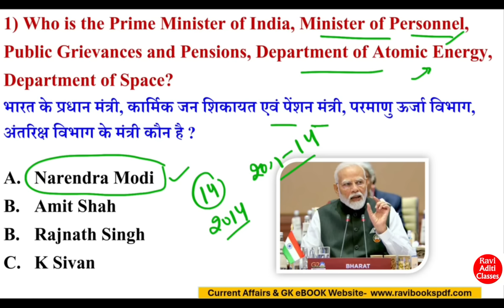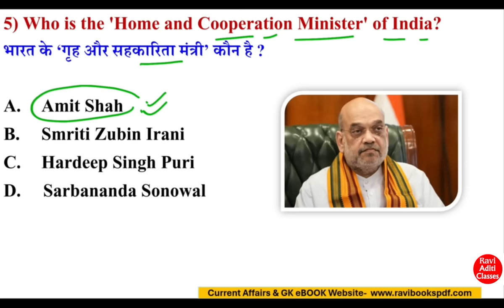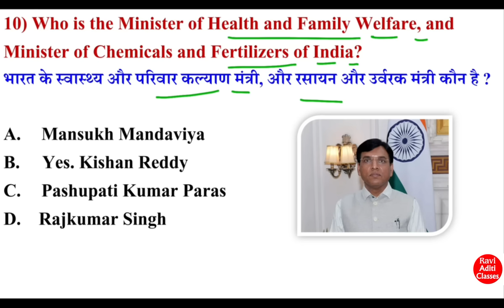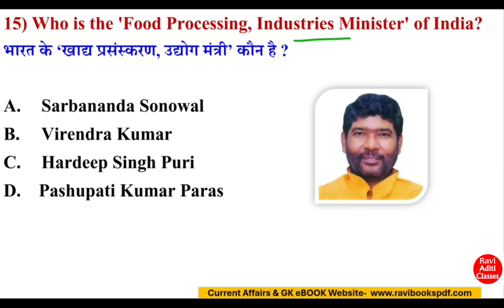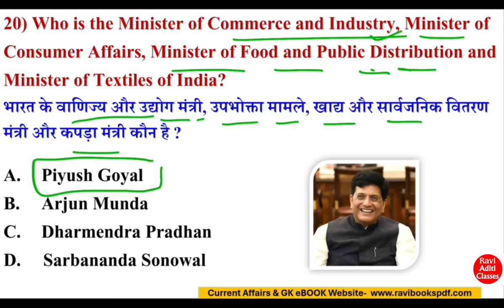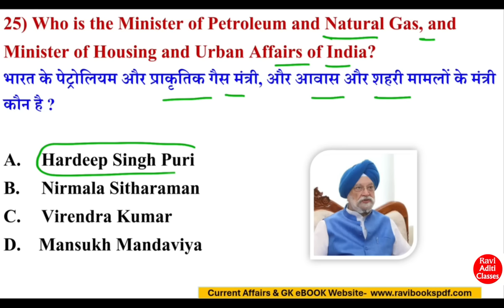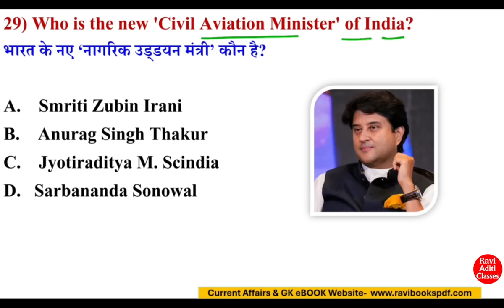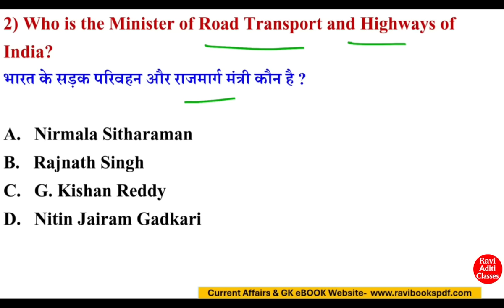Modi Cabinet Ministers List 2024 | Present Ministers of India 2024 | Who is the new Ministers of?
Cabinet Ministers of India 2024 | कैबिनेट मंत्री 2024 | Wartman me kaun kya h 2024 |

Video Detail-
New Cabinet Ministers of India 2022\3
Cabinet Minister of india.
cabinet ministers of india in english
Cabinet ministers
list of cabinet ministers of india
modi mantrimandal 2022\3